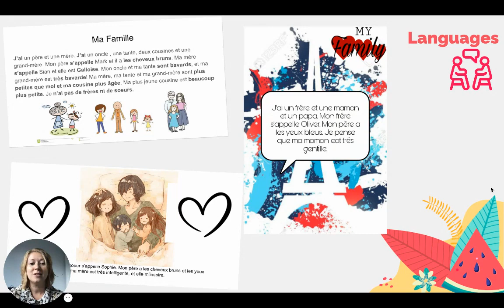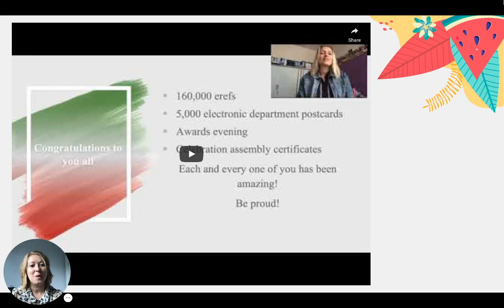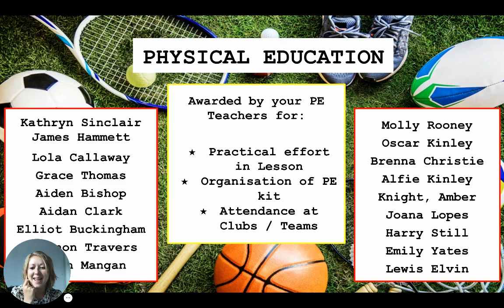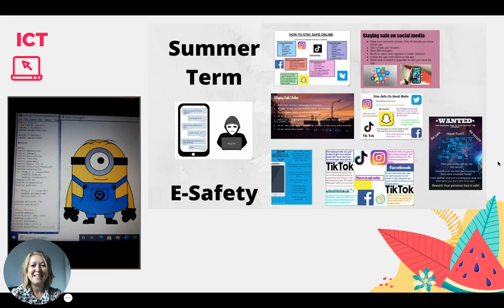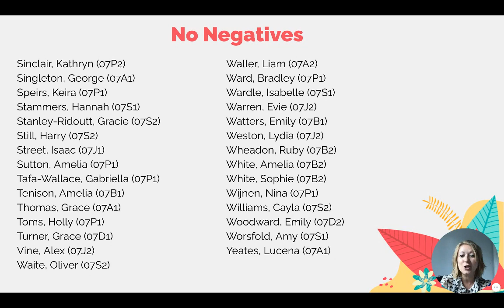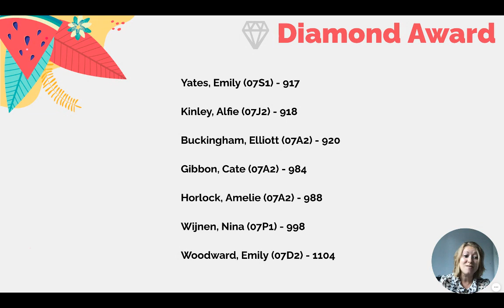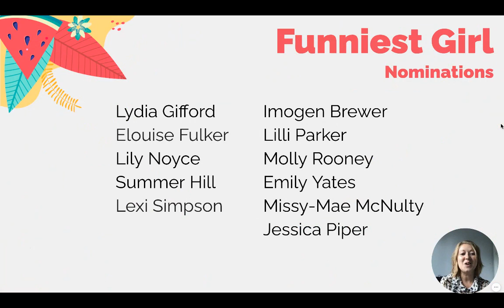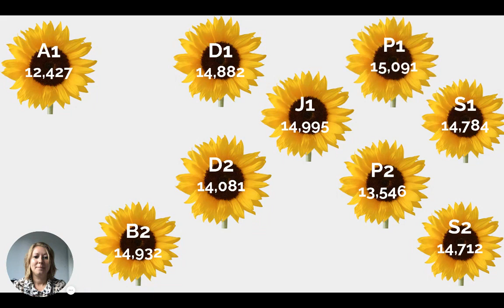Year 7 Virtual Celebration Assembly 21st July 2020